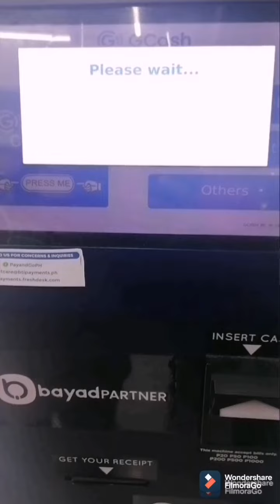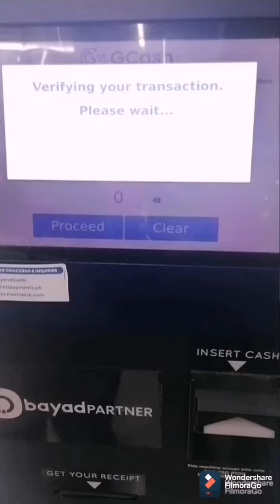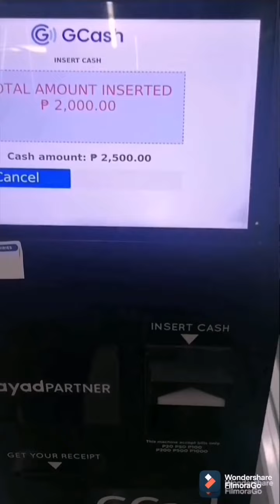Paano mag Cash in sa Gcash Machine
Paano mag Cash in sa Gcash Machine step by step...